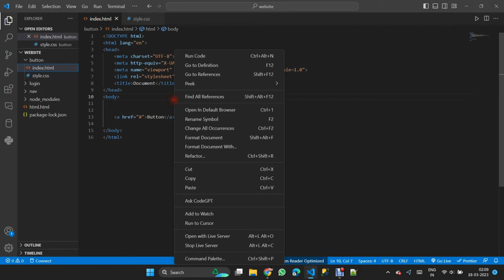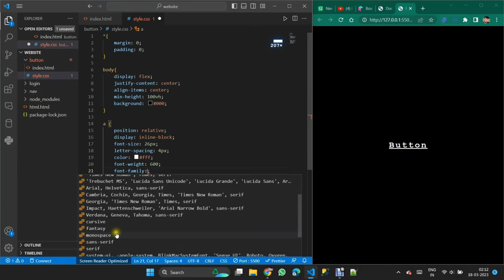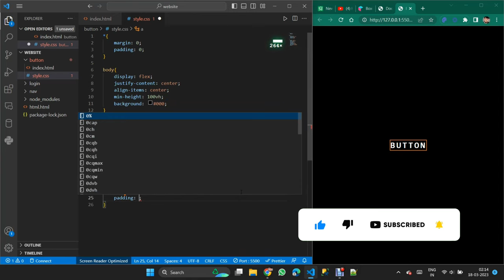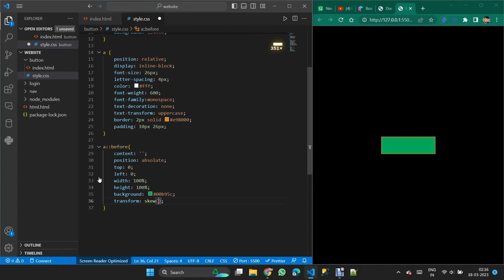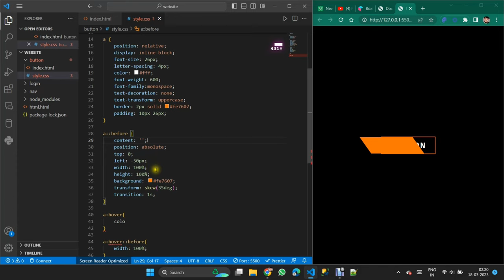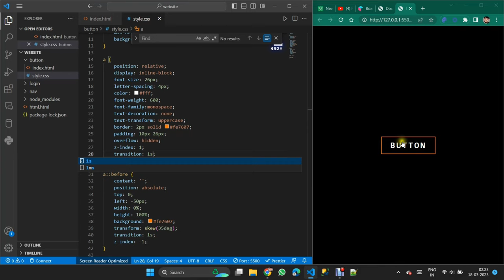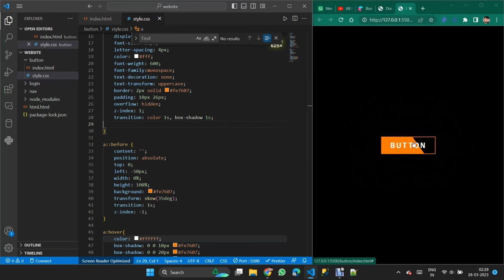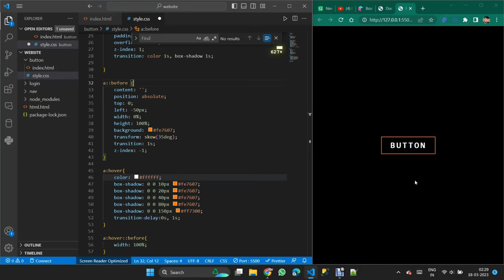Create a Neon button with a reflection | Neon Light Button Animation Effects on Hover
Skewed Glowing Neon Button HTML CSS | Button Hover Effect HTML CSS

Glowing Button effect using HTML and CSS only | Neon button effect

Modern CSS Glowing Button Hover Effects | Html CSS Tutorial

css,
html,
tutorial,
css button,
css neon,
css reflection,
css glow,
css hover,
css focus,
html neon,
css tutorial,
css style button,
css neon style,
css glow style,
css animated glow,

css effects,
css animation,
html css animation effects,
css gradient effects,
css gradient animation,
online tutorials,
website designer,
frontend developer,
Creative Button Styles,
effect,
css buttons with nice animation effects,
css3 animation effects,
button border animation,
css border animation,
css border effects,
pure css animated snake border,
neon light button,
neon effects,
neon button,
css animated border,

search and solve,

📽️ CHAPTERS
00:00 - Introduction
01:00 - Figma interface overview
02:30 - Page & grid setup
03:30 - Designing the hero & navigation
5:20 - Creating the background effect
8:00 - Building the content section
30:50 - Masking & blend modes
36:30 - Using Gradients
39:00 - Building the footer
40:40 - Designing a form
42:00 - Next steps

Search & Solve: Teach you to learn Everything like Web Development, App Development,  Software Related Query and Some computer Technical related, Python, Machine Learning, Mobile Related Queries, and More In Hindi.